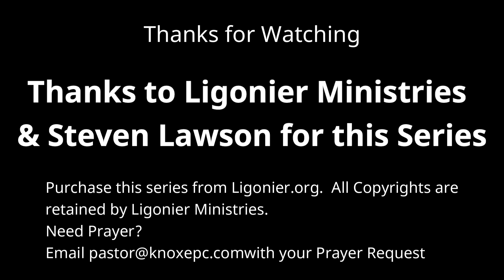#37 – Triumphantly Living – The Letter of Paul to the Philippians – Knox Sunday Night – 9/22/24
One of the major themes that emerges from Paul’s life and writings is that the circumstances of his life seem to have so little influence on the state of his soul. This attitude of contentment in both good times and bad times stands in stark contrast to a culture in which happiness, satisfaction, and hope all rest on the shifting sands of circumstance. By tapping into the secret of Paul’s contentment, Christians today can live joyful and triumphant lives in the midst of all seasons and situations.

Thanks to Ligonier Ministries for this dynamic teaching series.  You may obtain a copy of this series All copyrights are retained by Ligonier Ministries.

About this Series: From beginning to end, the Christian life is an invitation to experience the joy of the Lord. To know Jesus is to encounter joy in its purest form. The world can neither give joy nor take it away. Indeed, those who know Jesus can experience vibrant joy even on the darkest of days. This is certainly true of the Apostle Paul, who penned his most joyful letter from the drab environment of his jail cell. In this teaching series, Dr. Steven J. Lawson takes a detailed look at Philippians, Paul’s epistle of joy. Join Dr. Lawson on this journey and discover, verse by verse, how the joy of the Lord can transform your life.